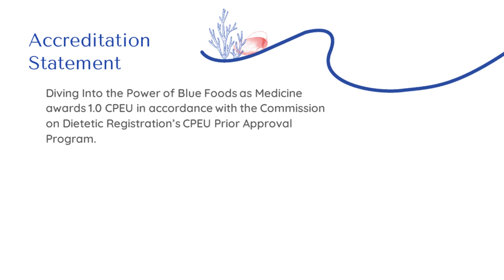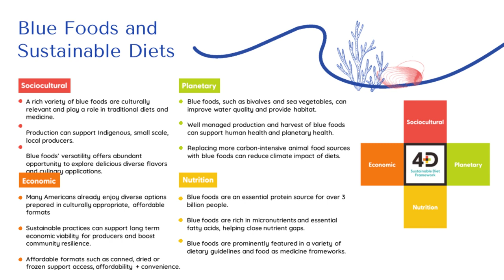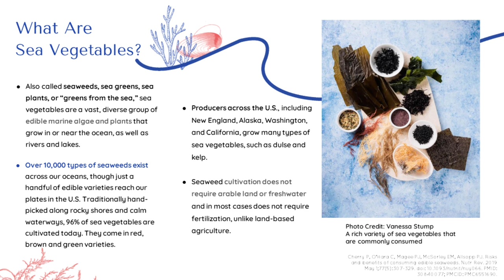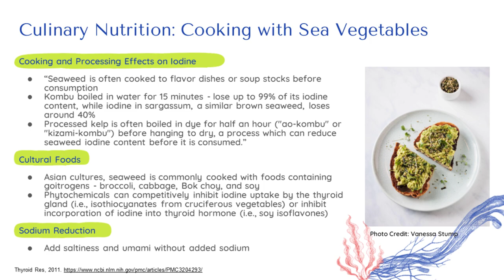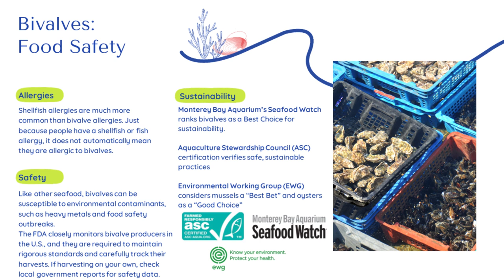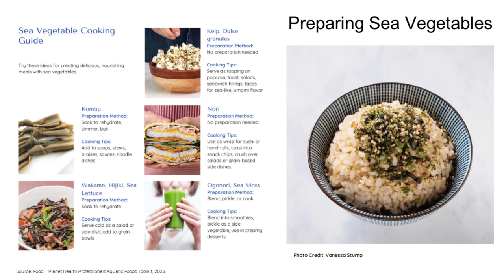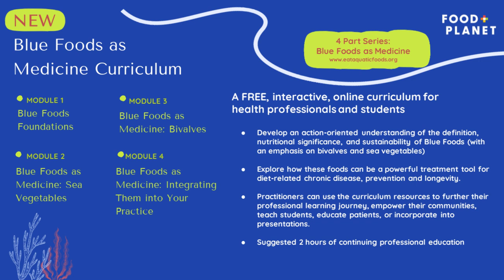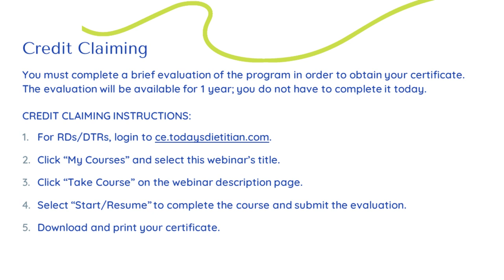Diving Into the Power of Blue Foods as Medicine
Join the members of the Food + Planet team - Sherene Chou, Kate Geagan, Sharon Palmer, and Chris Vogliano - as they dive into the power of blue foods to improve diet quality, reduce or prevent diet-related chronic diseases, and support a more sustainable diet pattern - all deliciously.

This webinar will give participants an action-oriented understanding of the definition, nutritional significance, and sustainability of blue foods (with an emphasis on bivalves and sea vegetables) and share an overview of how these foods can be integrated into a “Food as Medicine” approach in a variety of patient settings. Presenters will explore the different varieties available - from traditional cultural formats to contemporary innovation - and will review how RDs can choose sustainably-sourced blue foods, delve into how RDs can help patients successfully incorporate blue foods into their day-to-day living (such as buying, storing, and preparation), and discover messaging tips for blue foods that meet eaters where they’re at in their journey. Finally, participants will have the opportunity to learn how they can use the open access resources provided to further their professional learning journey, support clients' learning and decision-making process, teach students, or incorporate into their practice.

CHANGE TO HIGH QUALITY FOR BEST VIEWING EXPERIENCE